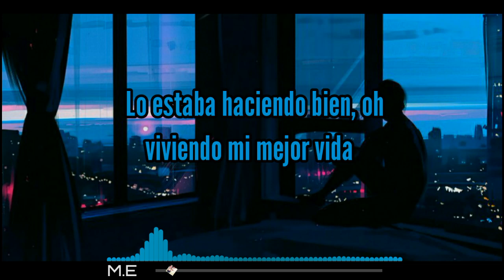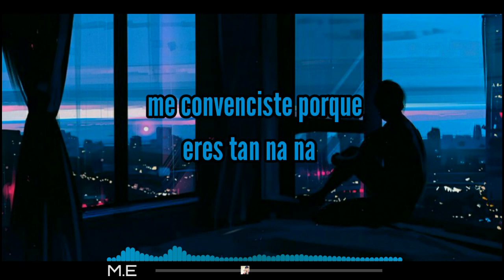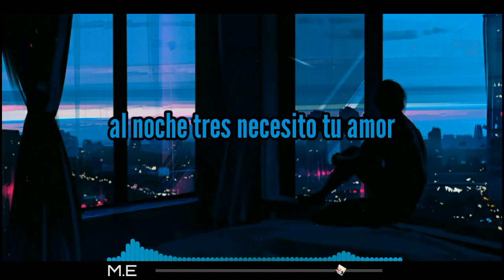Dimitri Vegas ( Pull Me Closer - Arrástrame más cerca ) - sub español/letra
Dimitri Vegas - Pull Me Closer (sub español/letra)

Lyrics : Pull Me Closer - Dimitri Vegas

I was doing fine, oh living my best life
Love only for one night

I armed the guards around my heart
You shot them down down down down
I tried so hard to keep you far
But you had to mess with me, when you gave me one two three

One time, pull me closer
Oh na na
Two times, won me over
Cause you’re so na na
Night three I need your love
Why you had to mess me up?

Take me far away, let’s swim in your ocean
Players gonna play but this is a motion
Yeah yeah yeah (Yeah yeah yeah)